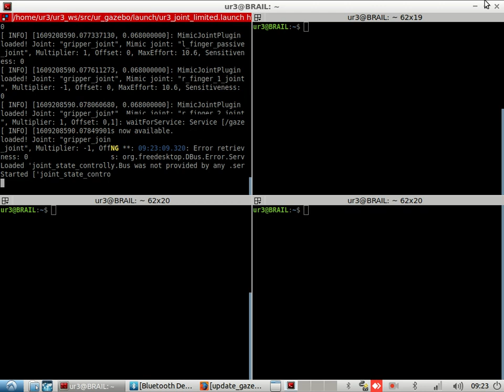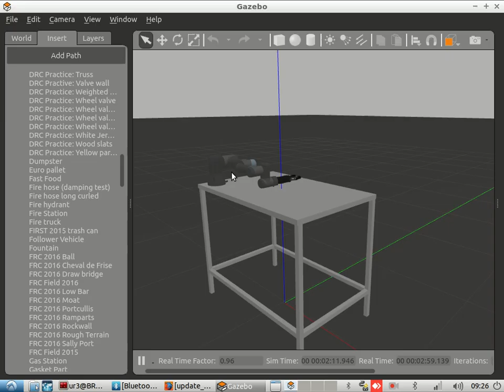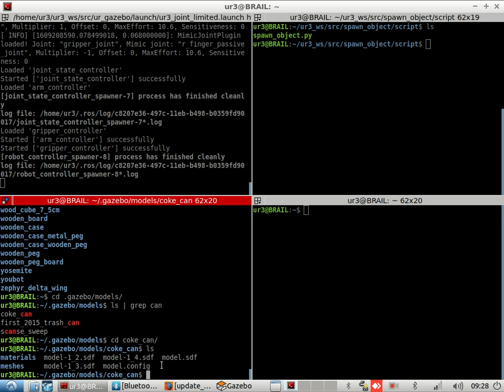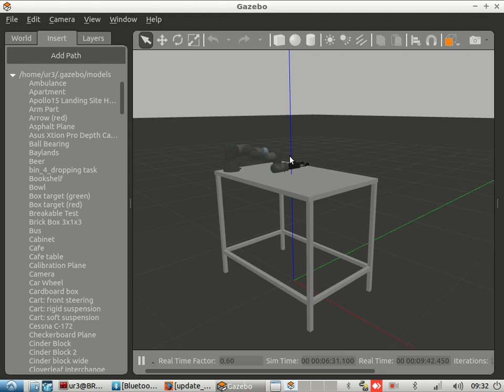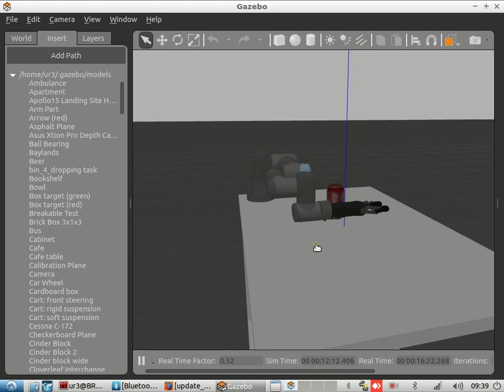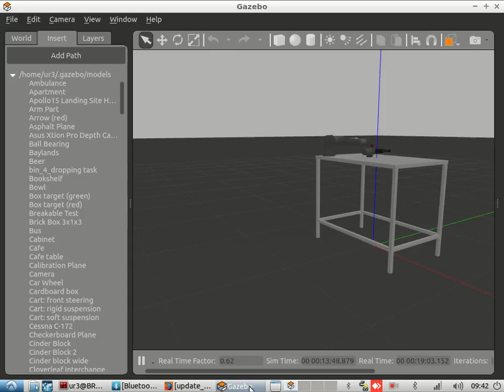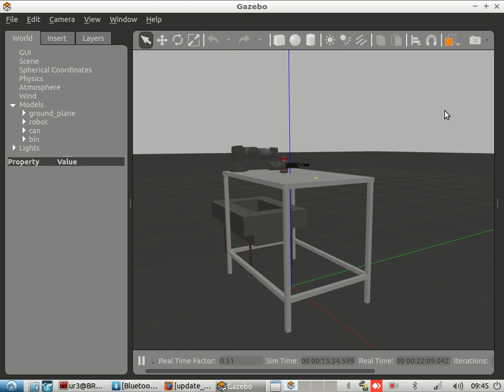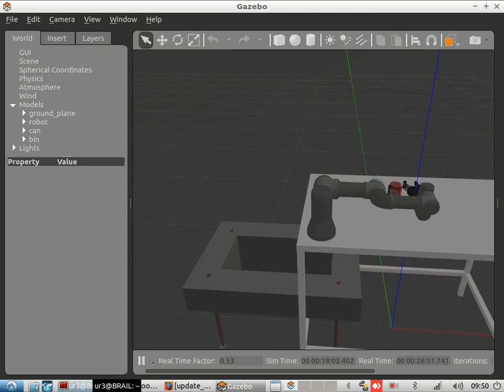Spawn Gazebo Model Menggunakan ROS Service